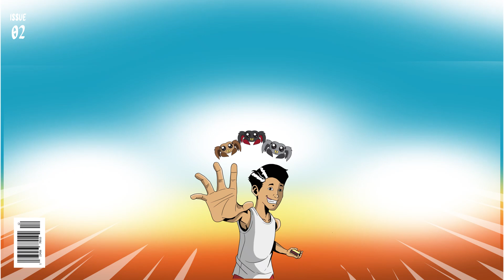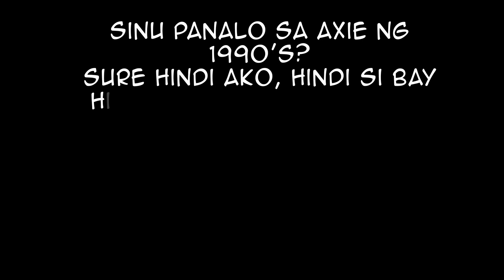modern gagamba wars